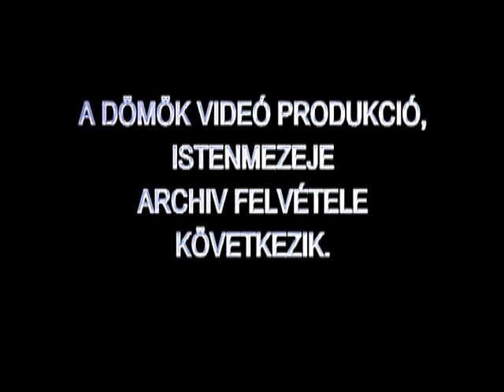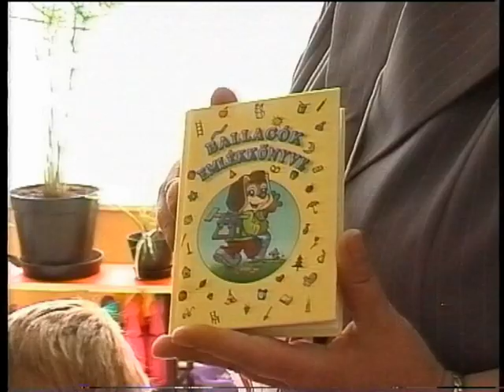2003. - Óvodás ballagás - Istenmezeje 2003.05. 31.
2003. - Óvodás ballagás - Istenmezeje 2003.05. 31.